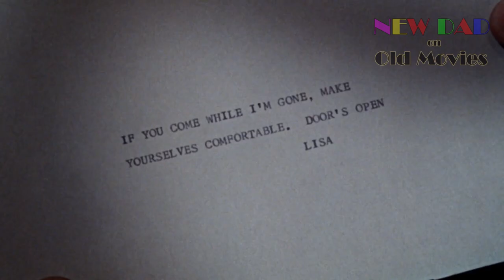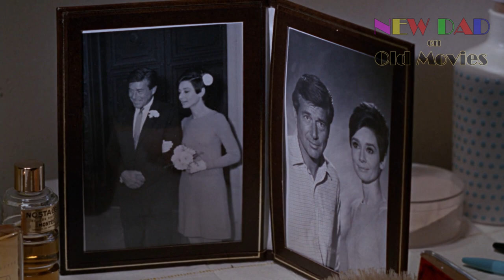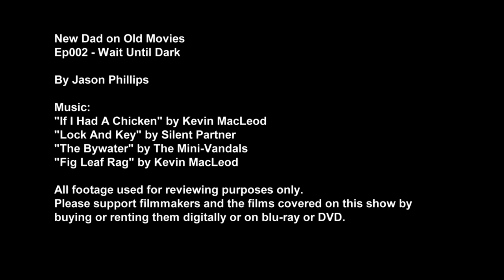New Dad on Old Movies Episode 2: Wait Until Dark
By Jason Phillips

"Lock And Key" by Silent Partner and "The Bywater" by The Mini-Vandals

All footage used for reviewing purposes only.
Please support the films covered on this show by buying or renting them digitally or on blu-ray or DVD.